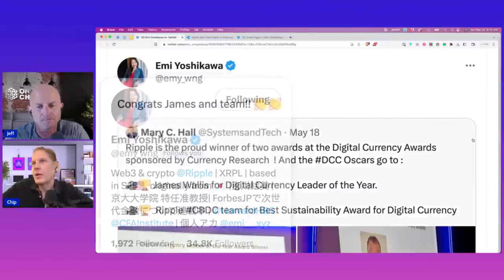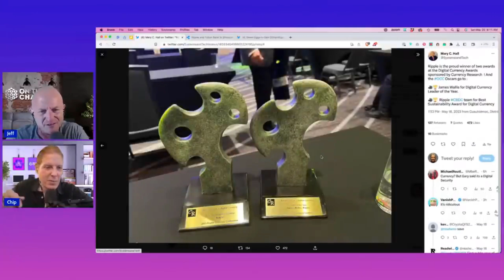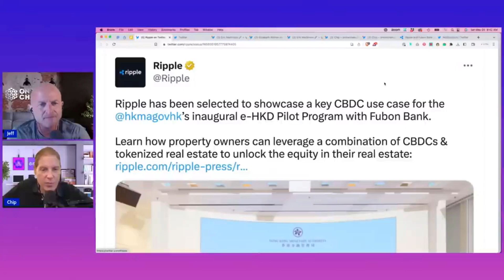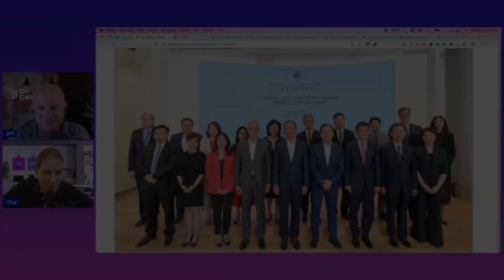XRP - Ripple CBDC Use-Case & Ex-Amazon CFO Joins Ripple Board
*JEFF*

*CHIP*